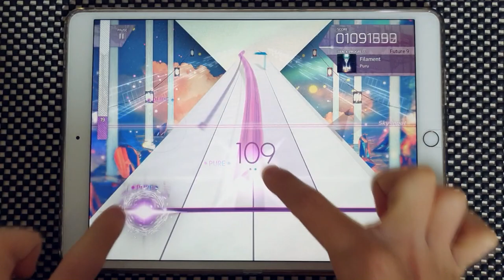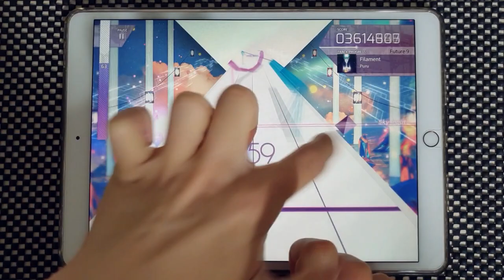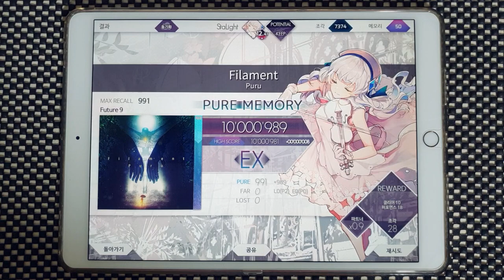【Arcaea】 Filament [FUTURE 9] PURE MEMORY 10'000'989 (MAX-2)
Arcaea v2.7.5
Puru - Filament
Speed: 4.7
Offset: 109

Device:
iPad Pro 10.5
Recording Device:
Galaxy Note 10+
ZOOM H4n